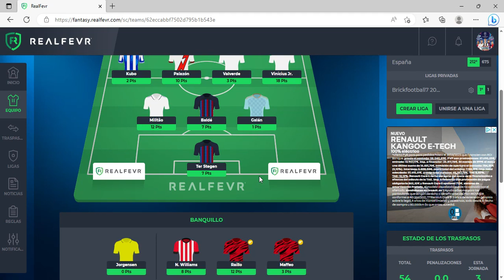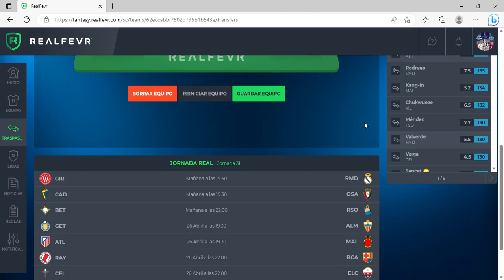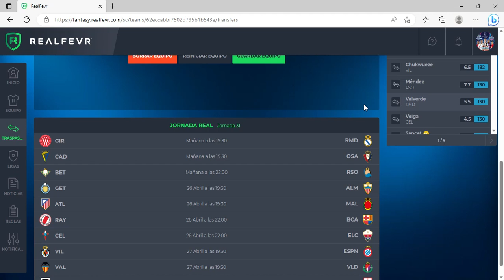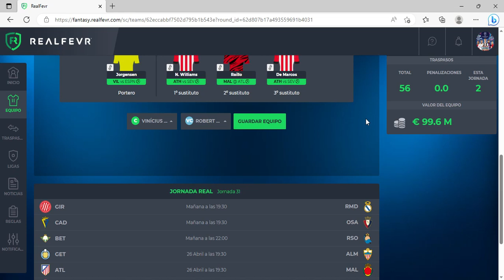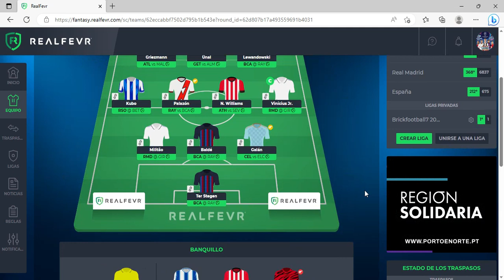Once probable jornada 31 LaLiga Santander 2022-23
En este vídeo se muestra el once probable de la jornada 31 de LaLiga Santander 2022-23 (con jugadores de diferentes equipos).